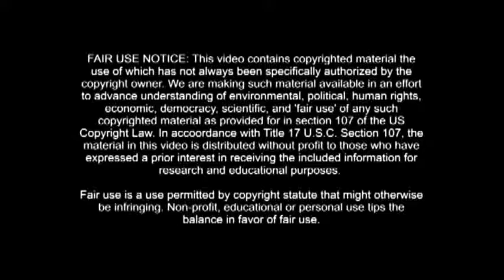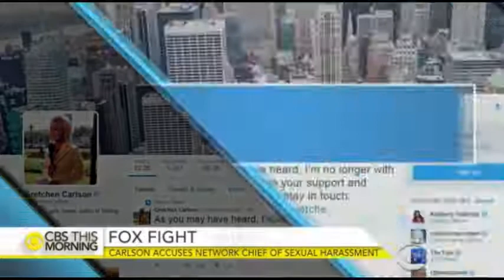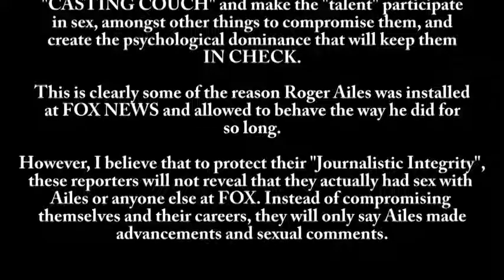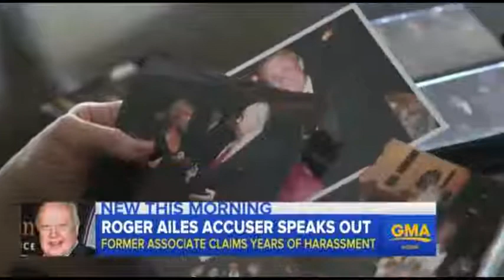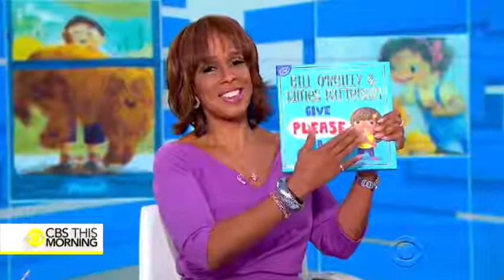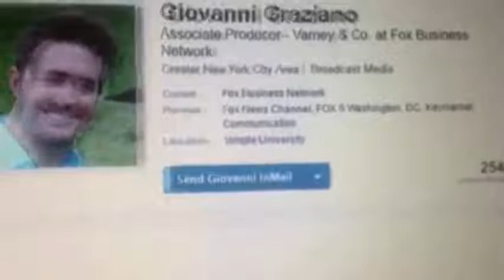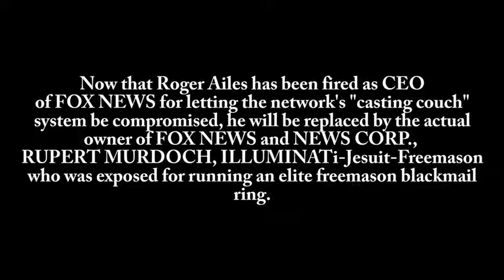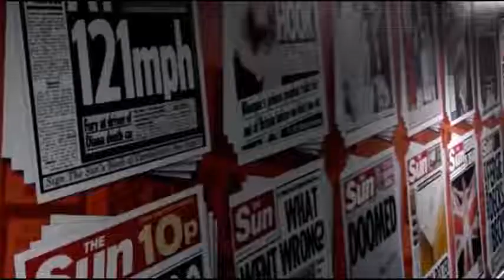FOX NEWS FreemasonILLUMINATi CASTING COUCH!!